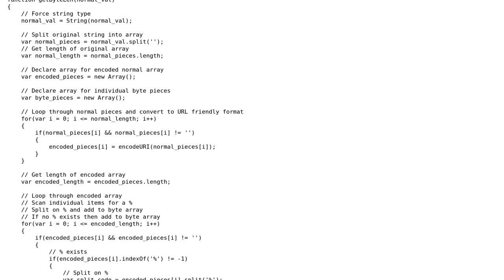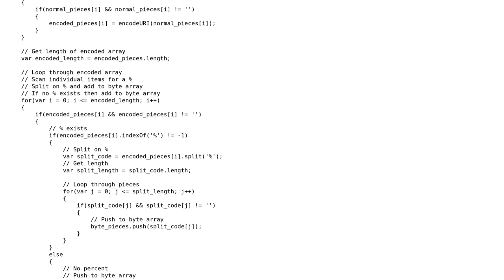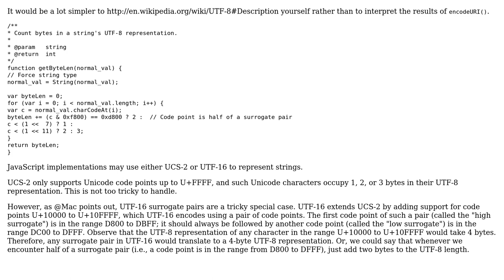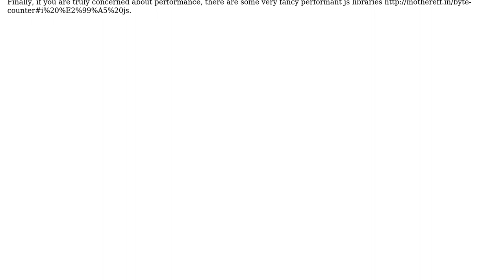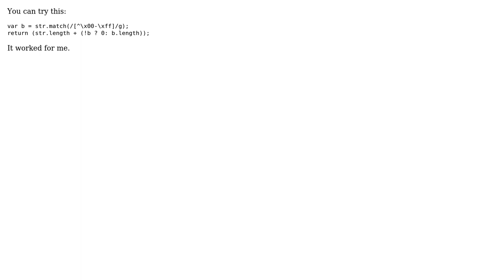Count byte length of string (3 Solutions!!)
Count byte length of string

With thanks & praise to God, and with thanks to the many people who have made this project possible! | Content (except music & images) licensed under CC BY-SA | Music | Images & others | With thanks to user user3728331 user MonkeyZeus user konijn user Jamal user 200_success and the Stack Exchange Network Trademarks are property of their respective owners. You are responsible for your own actions.